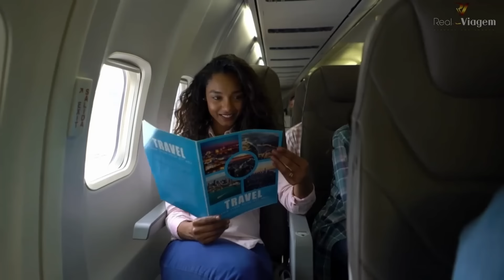Músico é perseguido por cantar uma música contra a má governação de João Lourenço.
Músico é perseguido por cantar música contra a má governação de João Lourenço.atualmente o músico vive escondido por temer pela sua vida.